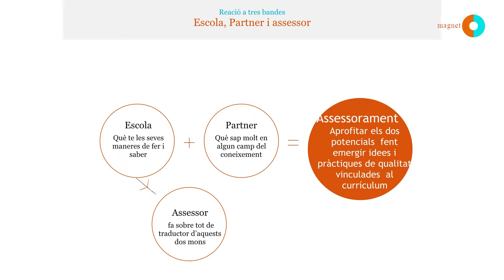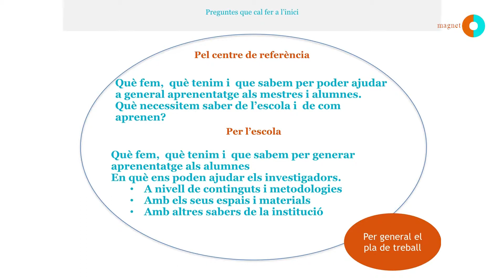Carme Pablo. El rol del formador magnet en la relació amb la institució partner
Vídeo resum de la xerrada sobre "El rol del formador magnet en la relació amb la institució partner", a càrrec de Carme Pablo, formadora magnet.

La xerrada es va desenvolupar en el marc de la formació de formadors magnet, l'octubre de 2018, i tenia per objectiu transferir els aprenentatges de la seva experiència que puguin ser útils per als nous formadors magnet que comencen l'acompanyament a una aliança magnet.

El programa Magnet, impulsat per la Fundació Jaume Bofill, el Departament d'Ensenyament, la Diputació de Barcelona i l'Instititut de Ciències de l'Educació de la UAB, té per objectiu acompanyar els centres educatius en el desenvolupament d'un projecte educatiu en aliança amb una institució. Aquesta aliança ha de permetre al centre educatiu desenvolupar un projecte educatiu innovador i de qualitat, un projecte atractiu, que tingui magnetisme i que es converteixi en un projecte de referència en el seu territori, tant per les famílies com per la comunitat educativa, afavorint així una escolarització més equilibrada.

Per a més informació sobre el programa @aliancesmagnet